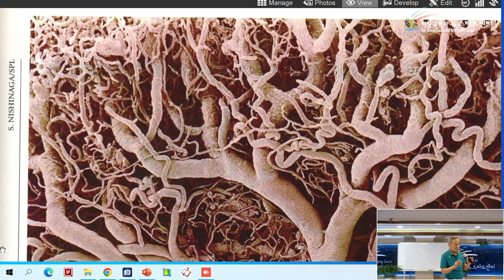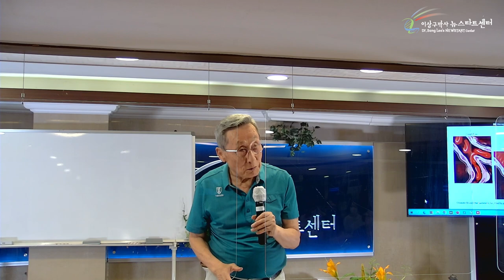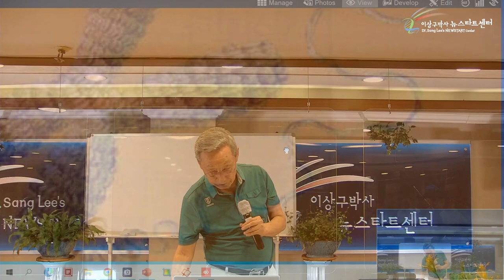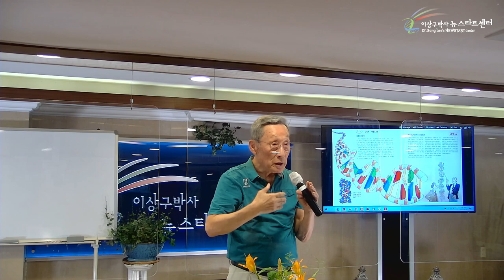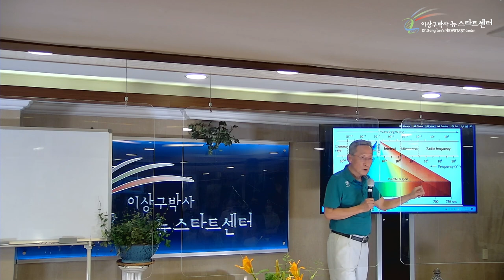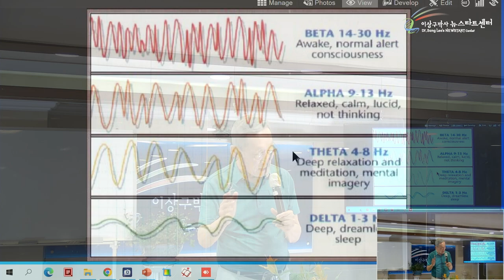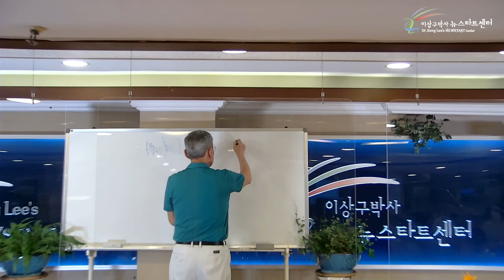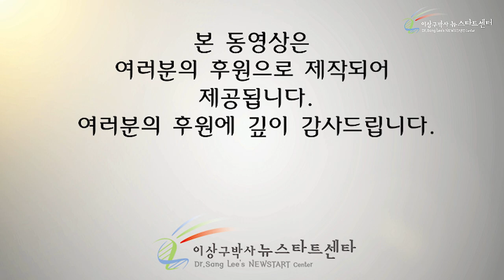[3강] 생체전자파와 유전자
00:00 자연치유

03:43 스트레칭과 모세혈관

21:53 생체전자파와 유전자

36:44 생체전자파의 종류

50:37 유전자는 뜻에 반응한다